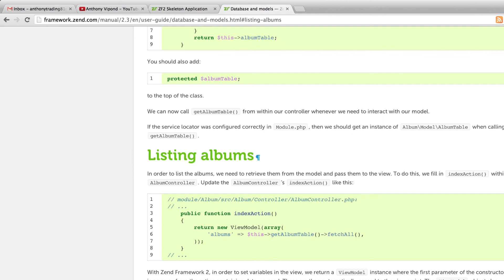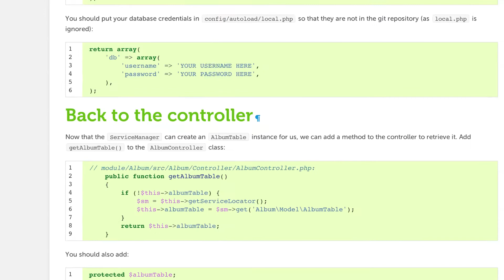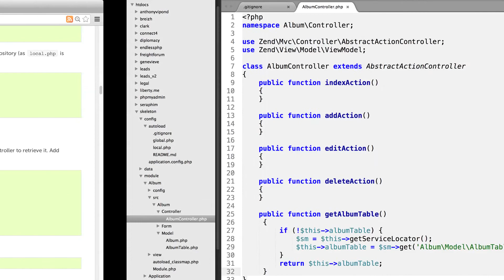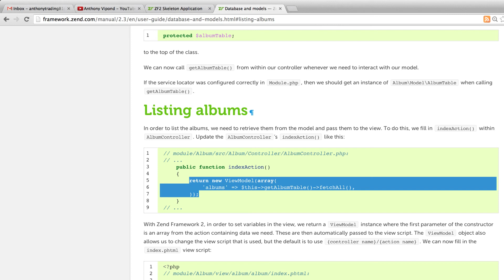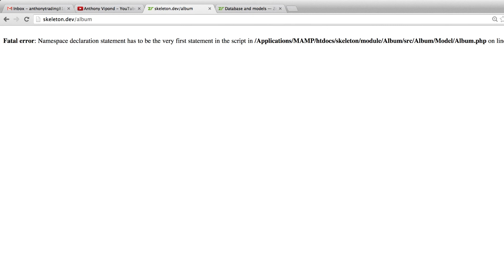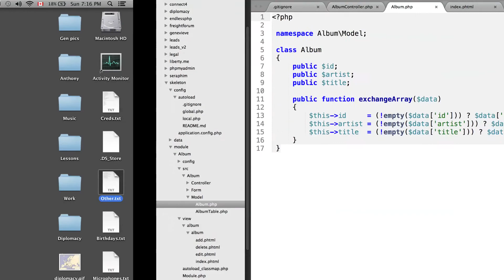Zend 2 Skeleton Tutorial - 7 - Iterating over Collections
Here we add some code to our controller to pass the album collection  off to the view, as well as add some code to the view to iterate over this collection and display. Where the heck is $title being defined anyways?